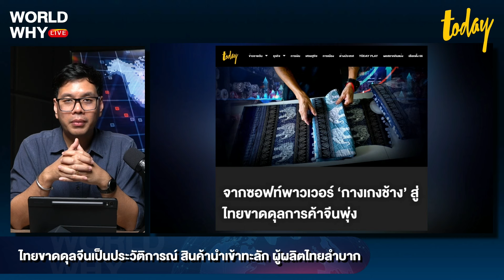ผู้ผลิตไทยลำบาก-เศรษฐกิจไทยเหนื่อย สัญญาณเตือนไทย ขาดดุลจีนมากเป็นประวัติการณ์ | WORLD WHY | TODAY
ศูนย์วิจัยกสิกรไทยประเมินไทยขาดดุลจีนมากเป็นประวัติการณ์ เนื่องจากสินค้าเกษตรกรรม ซึ่งเป็นสินค้าที่ไทยเกินดุลจีน มีมูลค่าไม่สูงเพียงพอที่จะชดเชยมูลค่าสินค้าที่ขาดดุล ซึ่งก็ได้แก่เครื่องจักรแะลสินค้าประเภทรถยนต์ ชี้ถ้าไทยยังไม่มีการปฏิรูปเชิงโครงสร้าง “การส่งออกของไทยในระยะข้างหน้ามีโอกาสจะเติบโตต่ำลง” และ “การเกินดุลการค้าที่ลดลงจะลดทอนเสถียรภาพทางเศรษฐกิจไทยในระยะข้างหน้าอีกด้วย”